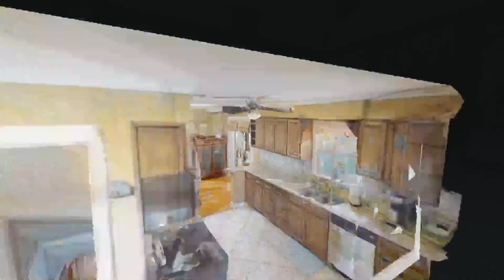3324 Dogwood Dr Louisville KY 40220 — Michael Mawood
3324 Dogwood Dr Louisville KY 40220 - Michael Mawood

3324 Dogwood Dr Louisville KY 40220 - Michael Mawood

3324 Dogwood Dr Louisville KY 40220 - Michael Mawood